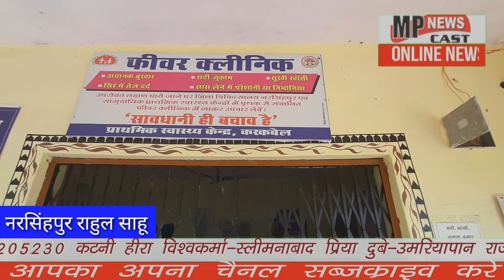करकबेल शासकीय प्राथमिक स्वास्थ्य केंद्र में डॉक्टरो की कमी खल रही ग्रामीणो को MPNEWSCAST